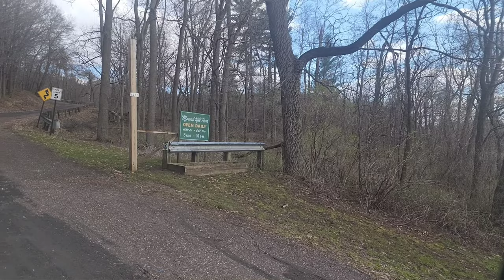Elk Mound Hill Castle | Elk Mound, WI | 4k Nature Sounds (No Music)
Thanks for joining us on this amazing walk. It is a  breeezy yet sunny day with a Great View from the top of a castle as, well as  enjoyable scenery throughout the hillside!